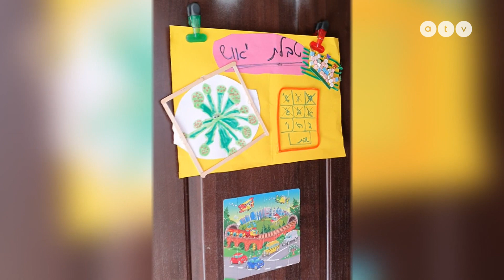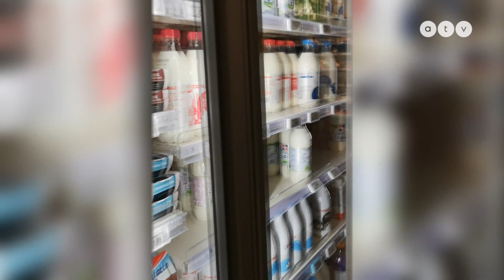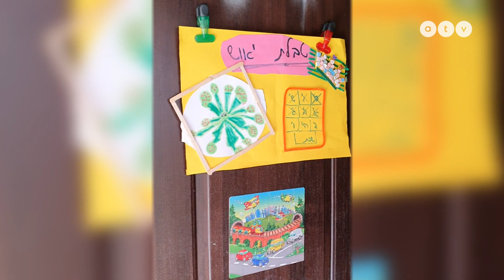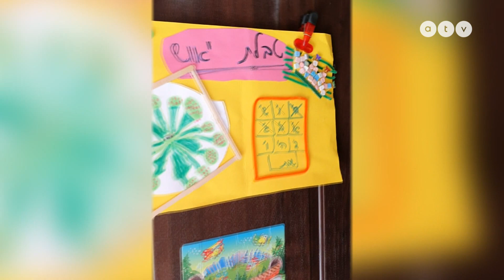Karantén: Gyakorlati tanácsokat mutatunk külföldön élő magyaroktól, akiknél ez már a valóság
A Magyar Orvosi Kamara a lakhelyelhagyási korlátozást és boltbezárásokat javasol. Az operatív törzs szerint erre egyelőre még nincs szükség. Hogy van ez külföldön? Hogyan, és mit tegyünk, ha mégis bekövetkezik a karantén? Bihari Ádám riportja.